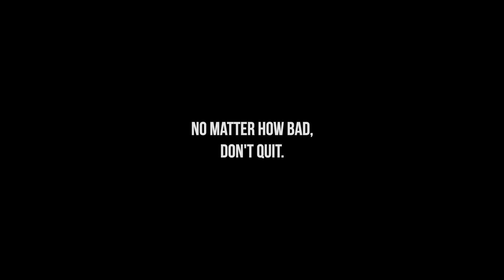Perseverance | Pierre Desir - FHC Football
My GEAR For 2020 Photography/Filmmaking/Vlogs:
Main Lens
2nd Lens
Telescopic Lens
Small Tripod/Vlogging
Wireless Microphone
ND Filter
GoPro Hero 7 Black
My Drone